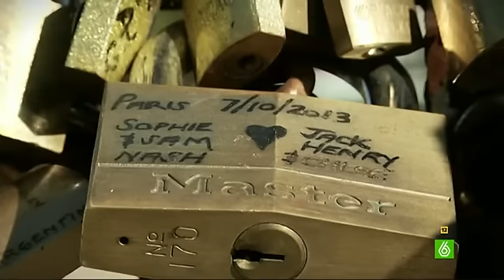Ciudadanos parisinos: "Gracias Mariano por apostar por el amor"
Thais Villas se ha trasladado a París para entrevistar a varios ciudadanos para saber si sería posible que en Francia premiaran al peor ministro con un 'puestazo' como ha pasado en España con José Ignacio Wert. Un exministro que se ha trasladado a la ciudad parisina por amor, con un salario de 10.000 euros al mes y un piso pagado de 500 metros cuadrados.